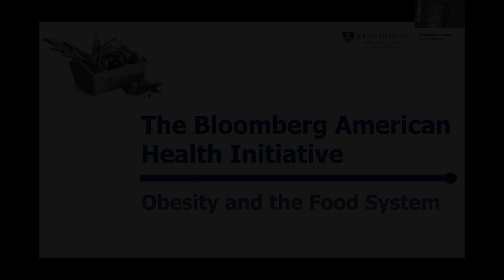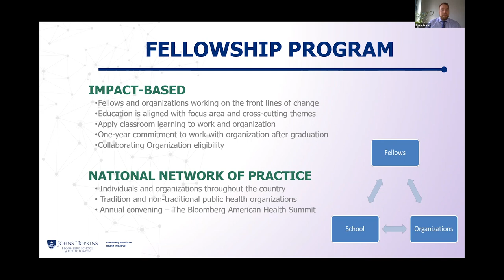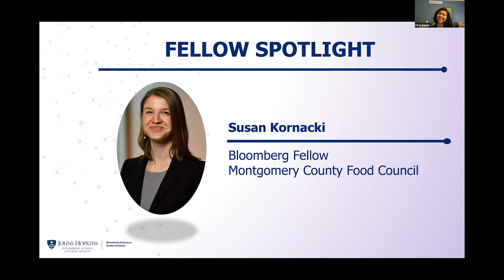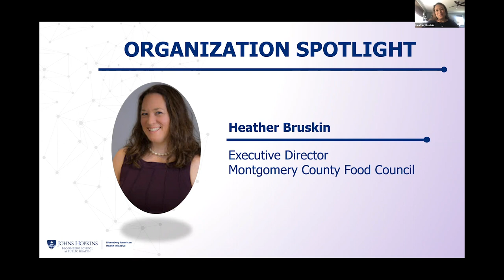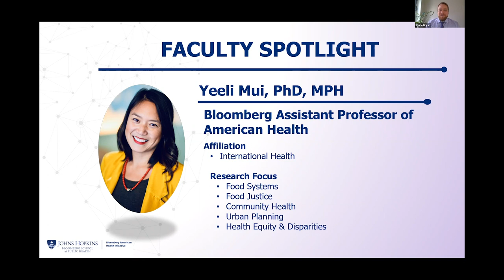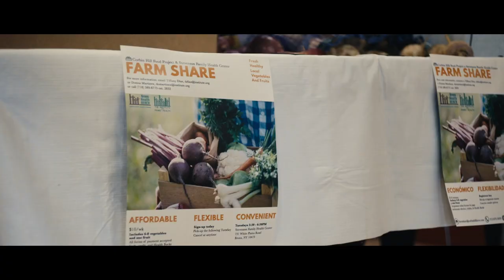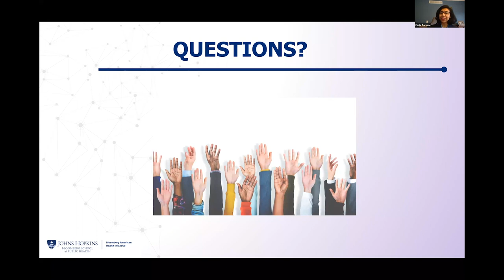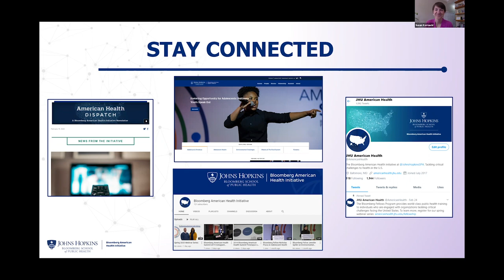Bloomberg Fellows Program: Obesity and the Food System Webinar